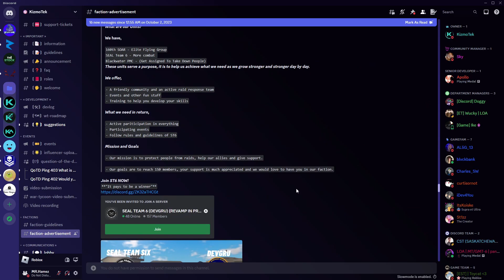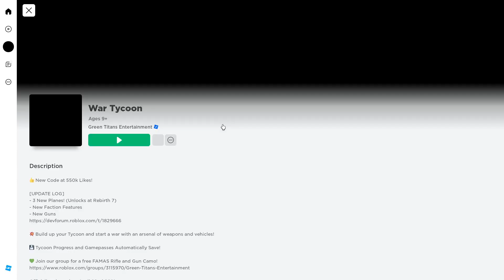What Every Rebirth Says About You